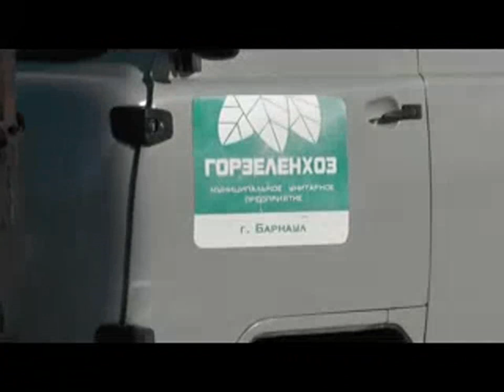№2. Деревья возле нашего храма – служба города. 19. 03. 2014